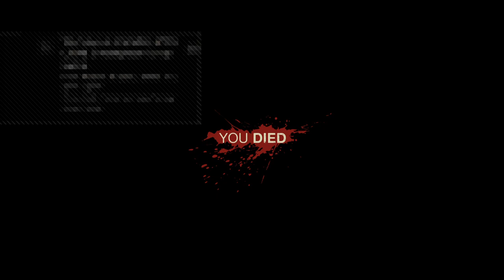FIRST TIME PLAYING JASON EFF WIT ME!!!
Female Gamer and a Big Trash Talker LOL !!! Always funny sometimes serious... Great tips, hints, cheats, glitches! Pack Openings!